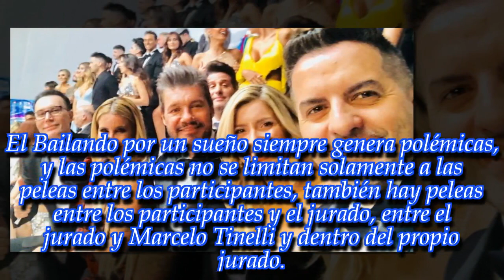"Volarían a Flor Peña y Laurita Fernández del jurado": ¡Explosivas declaraciones de Marcelo Polino!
El periodista de espectáculos lanzó dos noticias realmente muy fuertes sobre el jurado y sorprendió a todo el mundo.